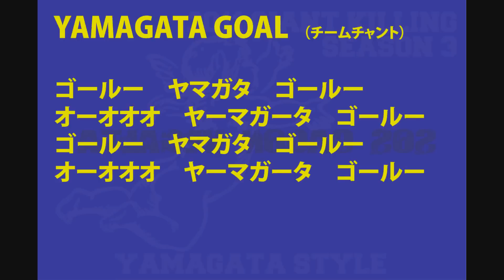【チームチャント】YAMAGATA GOAL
YAMAGATA GOAL